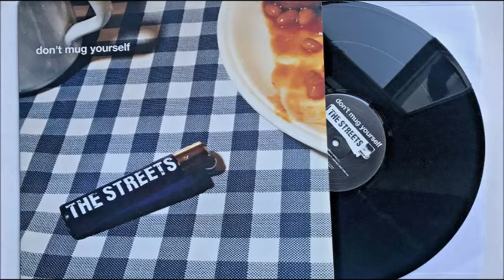The Streets - Has It Come To This (High Contrast 'It's Come To This' Remix)